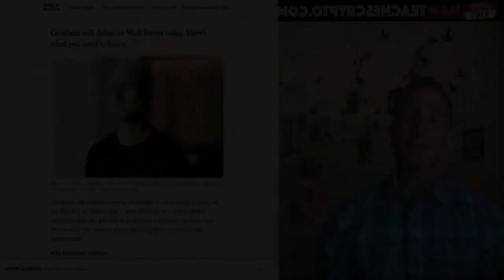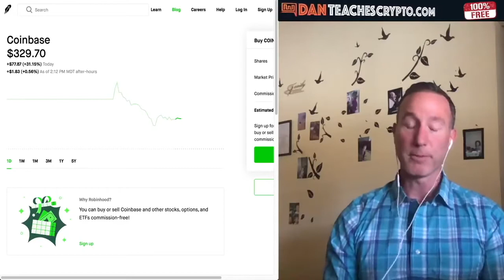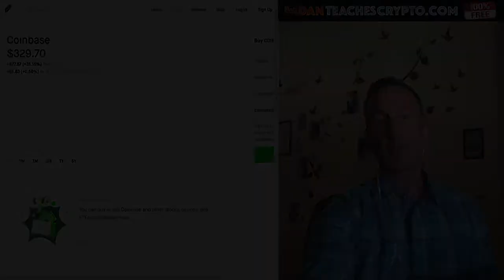Coinbase IPO results PLUS Alex Mascioli Show & Coinbase IPO insights from INSIDERS.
► DESCRIPTION: Let's talk about the Coinbase IPO results ad what it means for an exchange to be publicly traded PLUS Alex Mascioli Show & Coinbase IPO insights from INSIDERS.

●▬▬▬▬▬▬▬CRYPTO ESSENTIALS▬▬▬▬▬▬●

●▬▬▬▬▬▬▬▬▬▬▬▬▬FOLLOW D.A.N.▬▬▬▬▬▬▬▬▬▬▬▬▬▬▬●

●▬▬▬▬▬▬▬▬▬▬AUDIO TRACKS▬▬▬▬▬▬▬▬▬▬▬●

●▬▬▬▬▬▬▬▬▬▬▬▬▬▬VIDEO TOOLS▬▬▬▬▬▬▬▬▬▬▬▬▬▬●

●▬▬▬▬▬▬▬▬▬EXIT STRATEGIES▬▬▬▬▬▬▬▬●

●▬▬▬▬▬▬▬RECOMMENDATIONS▬▬▬▬▬▬▬●